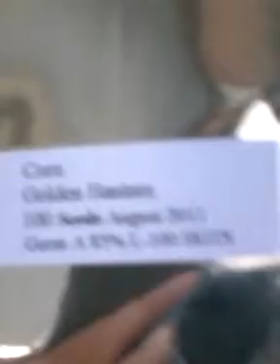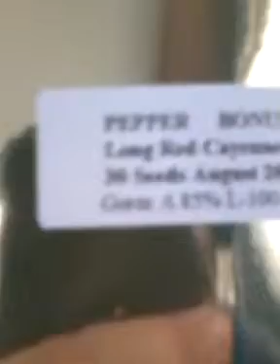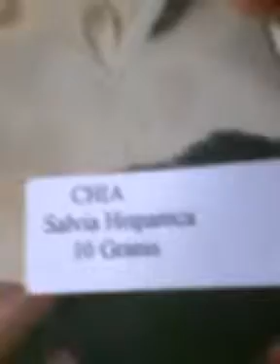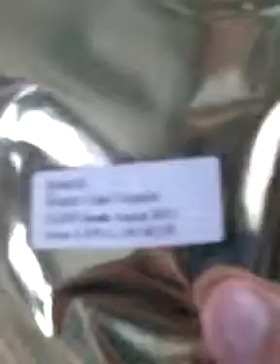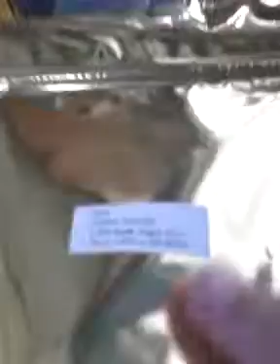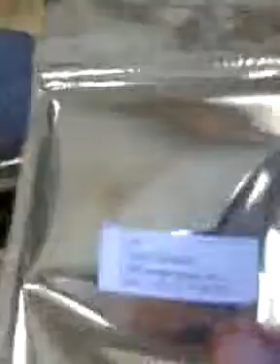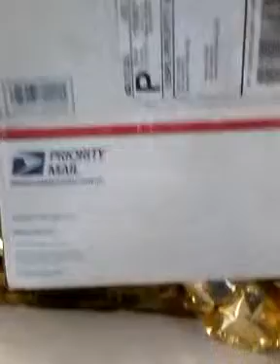seed stockpile, part 2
part 2 of seed stockpile. keep on preppin. next video is fruit trees. my phone mic screws with my voice.